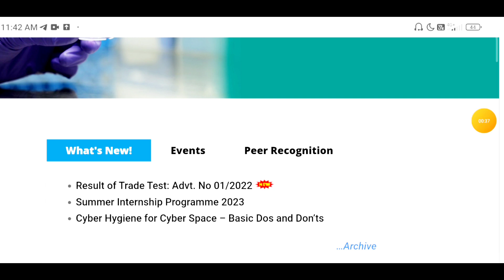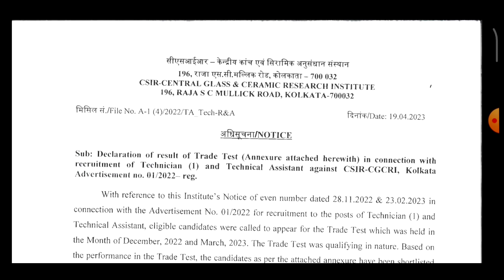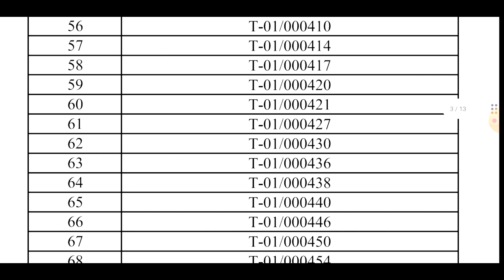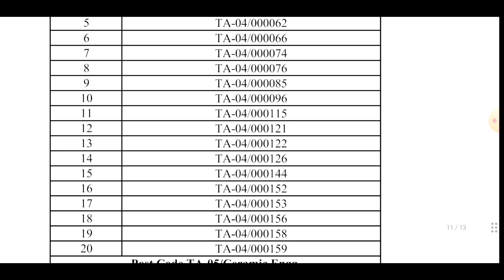CSIR KOLKATA TRADE TEST RESULTS OUT।ADVT NO-01/2022।ITI/DIPLOMA PASS STUDENTS।csir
GOVT JOBS STUDY।।CSIR KOLKATA RESULT OUT।।csir itijobs kolkata dilploma freejobalert jobs jobvacancy2023 jobsearch jobrequirement jobresearchcentre job-alert jobvacancy csir Kolkata trade test results